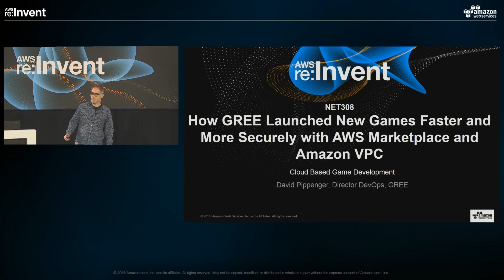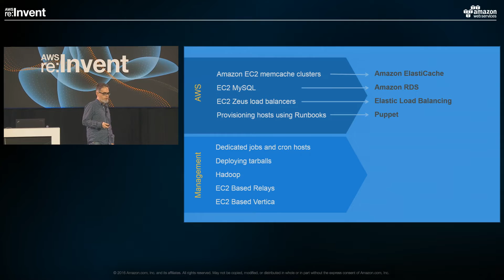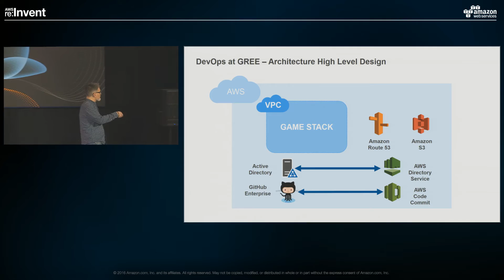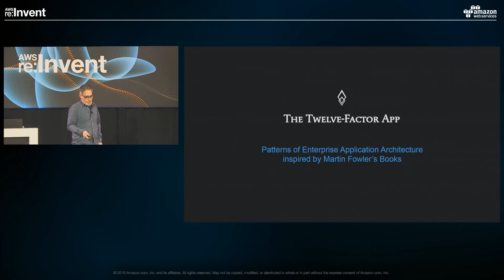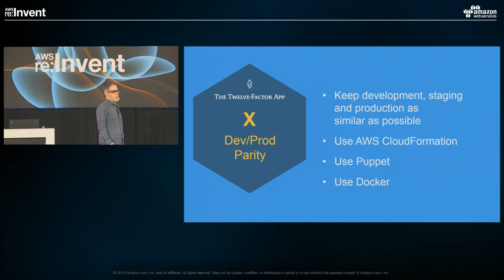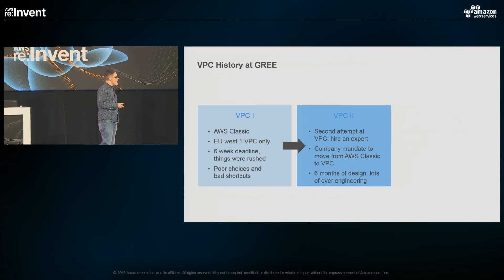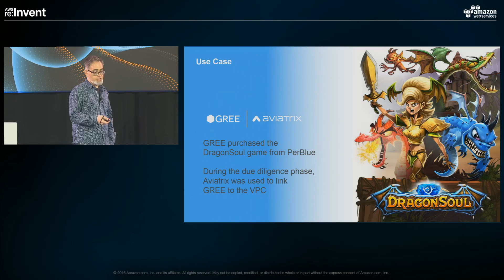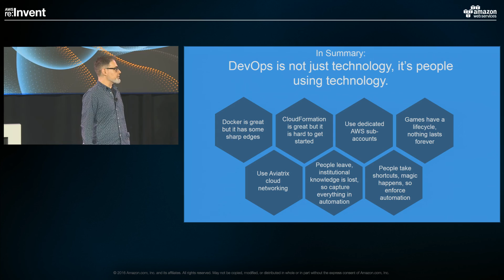AWS re:Invent 2016: How Gree Launched New Games Faster and More Securely (NET308)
Gree is a gaming company with the distinction of launching the world’s first mobile social game in 2007 and later went on to develop a rich portfolio of original games. With an active acquisition and development strategy, Gree is transforming the way games are built.  Learn how Gree leveraged Amazon VPCs and Aviatrix Enterprise cloud-defined networking in AWS Marketplace to rapidly integrate acquisitions and develop new games to maintain competitive differentiation in this fast moving segment. Hear about the use case, requirements and lessons learned. Learn how you can transitioned to Amazon VPCs in the middle of the development process.